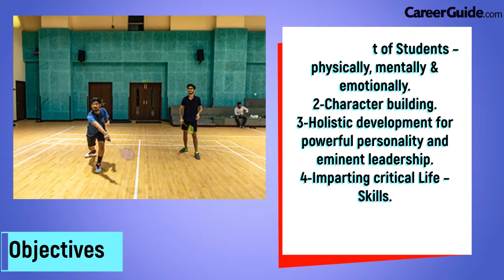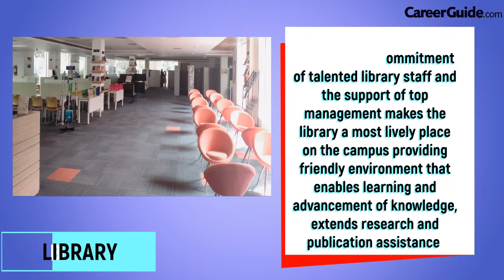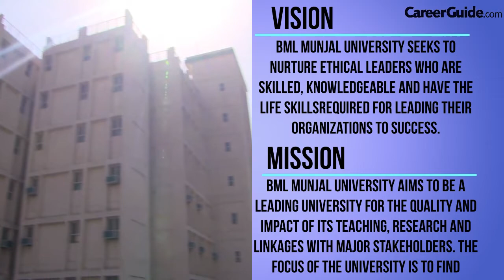BML MUNJAL UNIVERSITY (BMU), HARYANA | COLLEGE REVIEW | CAMPUS TOUR | COLLEGE VLOG | CareerGuide.com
BML Munjal University is a fully residential and co-educational private university located in Sidhrawali, Gurgaon district, Haryana, India. The University was founded in 2014 by the promoters of the Hero Group, and is named after the group's chairman and founder Brij Mohan Lall Munjal.